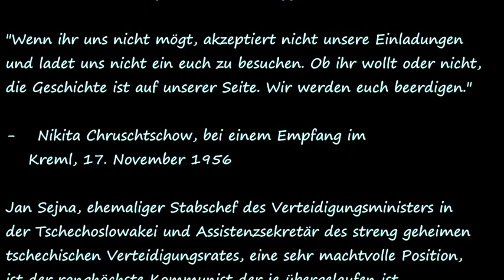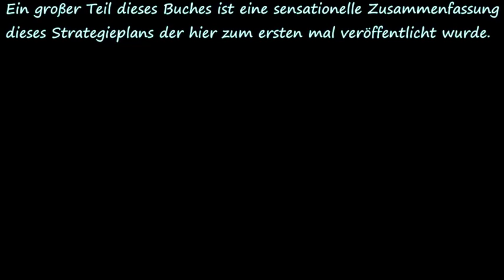Kostenloser Buchdownload! Jan Sejna - Wir werden Euch beerdigen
Jan Sejna – Wir werden euch beerdigen

Der sowjetische Plan zur Zersetzung des Westens vom dem ranghöchsten Kommunisten der jemals übergelaufen ist.

Deutsche Übersetzung von Roberto Naggatz

"Wenn ihr uns nicht mögt, akzeptiert nicht unsere Einladungen und ladet uns nicht ein euch zu besuchen. Ob ihr wollt oder nicht, die Geschichte ist auf unserer Seite. Wir werden euch beerdigen."

 -   Nikita Chruschtschow, bei einem Empfang im
    Kreml, 17. November 1956

Jan Sejna, ehemaliger Stabschef des Verteidigungsministers in Der Tschechoslowakei und Assistenzsekretär des streng geheimen tschechischen Verteidigungsrates, eine sehr machtvolle Position, ist der ranghöchste Kommunist der je übergelaufen ist. Sein Aufstieg in Prag ging schnell, bereits mit 27 war er ein Oberst, ein Kommissar, ein Mitglied des Parlaments und Mitglied des Zentralkomitees der tschechischen kommunistischen Partei. Mit 40 wurde er General.

Seine Beschreibungen des Lebens, in den oberen Rängen des Militärs hinter dem eisernen Vorhang, und seine Anekdoten über die führenden Figuren der kommunistischen Welt mit denen er zu tun hatte, einschließlich Chruschtschow, Breschnew, Novotny und die hohe sowjetische Militärführung, sind lebendig und einzigartig. Aber was dieses Buch wirklich bemerkenswert macht ist, dass Sejna Zugang zu einem detaillierten Sowjetplan zur Unterwanderung des Westens, Land für Land hatte.

Ein großer Teil dieses Buches ist eine sensationelle Zusammenfassung dieses Strategieplans der hier zum ersten mal veröffentlicht wurde.